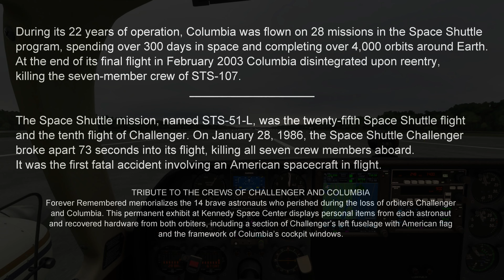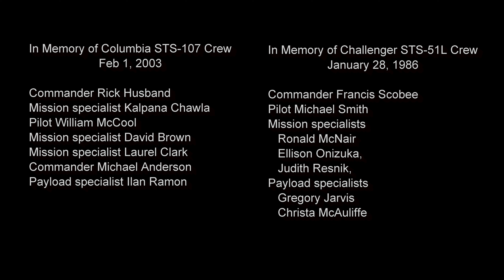"Eternal Skies: Honoring NASA's Lost Heroes"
In the boundless expanse of our universe, where dreams reach for the stars, there lie stories of courage, determination, and sacrifice that transcend the very boundaries of Earth itself. Among those tales, a poignant and somber chapter remains etched in the annals of human exploration—the stories of the lost space shuttle crews.

With hearts full of hope and a desire to explore the unknown, these astronauts embarked on journeys that pushed the limits of human capability. They carried with them not only the aspirations of a nation, but the collective dreams of humanity to grasp the cosmos in its entirety.

Challenger, a name forever intertwined with the fervor of discovery, saw its crew face unimaginable challenges. Their daring mission turned tragic in an instant, reminding us of the fragility of life even in the face of boundless ambition. These seven souls, chosen to champion the spirit of exploration, now rest as beacons of inspiration, encouraging us to strive for greatness even in the face of adversity.

And then, Columbia, a vessel of dreams, broke through the atmosphere to touch the heavens. Yet, fate cast its shadow once more, as these valiant astronauts paid the ultimate price for humanity's longing to touch the stars. In their sacrifice, they remind us that the path to discovery is paved with bravery, and that every step forward is etched with the memory of those who dared to venture into the unknown.

Their legacy is not one of tragedy alone, but of perseverance in the face of adversity. It's a testament to the indomitable human spirit that seeks to soar to new heights, despite the risks that come with it. These crews, whose lives were intertwined with the stars, now shine as constellations in the firmament of human history—a reminder that our aspirations know no bounds.

As we gaze skyward, we honor their memory by vowing to carry their torch of curiosity, bravery, and exploration forward. We continue to push the boundaries of our understanding, driven by the knowledge that they have paved the way for us to reach ever further into the cosmos. The lessons learned from their journeys are not forgotten; they guide us as we embark on new quests, facing the challenges of space travel with unwavering resolve.

May their names, their stories, and their sacrifices remain a constant reminder that the pursuit of knowledge and the expansion of our horizons are endeavors worth any cost. The lost space shuttle crews have become the celestial companions of the stars they sought to touch—a testament to the human spirit's unyielding quest for discovery and the eternal legacy they've left behind.